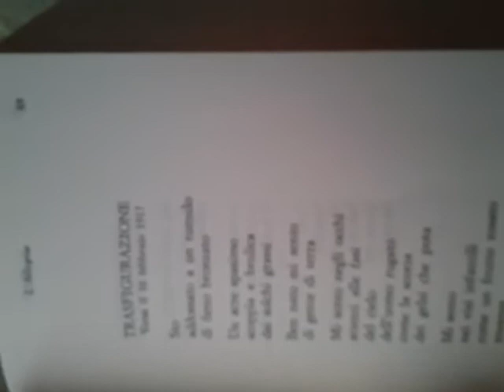UNGARETTI - lettura del poeta Silvano Bortolazzi